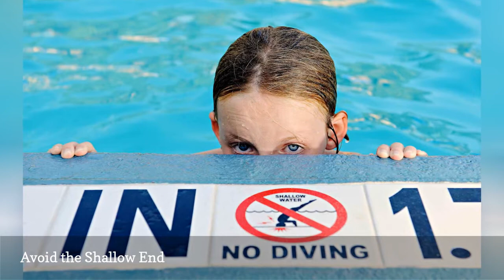11 Diving Rules For Private Pools 🛋️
Diving in residential pools is not smart, and many areas have banned diving boards for private pools. If you insist on diving, use these safety tips.
0:00 - Intro
0:00:12 -   Dive With Your Hands in Front of You
0:00:21 -   Don't Dive From the Side
0:00:30 -   Take a Diving Class
0:00:39 -   Dive Only From the End of the Diving Board
0:00:48 -   Never Dive Into Above-Ground Pools
0:00:57 -   Don't Dive If You Have Been Using Drugs or Alcohol
0:01:06 -   Never Dive Head-First Down a Slide
0:01:15 -   Don't Dive or Jump off a Roof or Building
0:01:24 -   Avoid the Shallow End
0:01:33 -   Never Dive Into Shallow Water
0:01:42 -   Don't Dive Through Toys

😉 About Major Rex 😉
Cool designs, a lot of ideas, photos of embodied interiors, here you will definitely find an interesting topic for you! Enjoy watching and I hope you'll find the best ideas for your home!